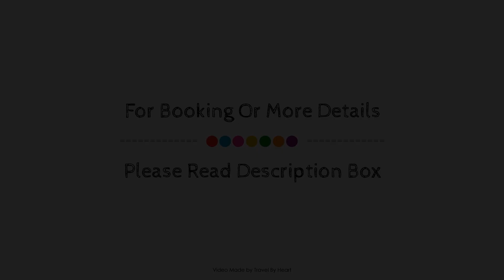Home2Book Desing Apartment Playa del Inglés, Pool & Wifi, Gran Canaria, Spain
Searching For
1. Home2Book Desing Apartment Playa del Inglés - Pool & Wifi - Gran Canaria
2. Home2Book Desing Apartment Playa del Inglés - Pool & Wifi - Gran Canaria Virtual Tour
3. Home2Book Desing Apartment Playa del Inglés - Pool & Wifi - Gran Canaria Rooms
4. Home2Book Desing Apartment Playa del Inglés - Pool & Wifi - Gran Canaria Amenities
5. Home2Book Desing Apartment Playa del Inglés - Pool & Wifi - Gran Canaria Videos
6. Home2Book Desing Apartment Playa del Inglés - Pool & Wifi - Gran Canaria Offers
7. Home2Book Desing Apartment Playa del Inglés - Pool & Wifi - Gran Canaria Deals
Audio Credit:
Track Title: Subway Dreams
Artist: Dan Henig